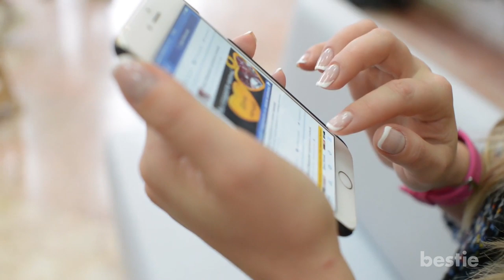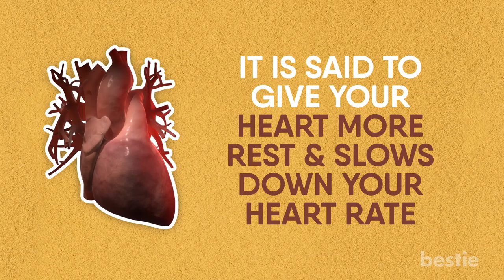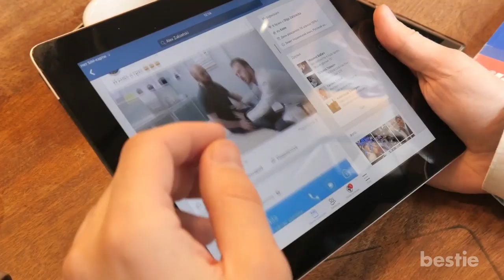18 Self Care Ways To Conquer Bad Mental Health Days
18 Self Care Ways To Conquer Bad Mental Health Days. You forget your wallet, you spill coffee on yourself right before an interview, today just makes you want to say, “Omg why me and what’s next?!” Relax and take a deep breath, you are just having a bad day. These types of days, more than most, call for a little self care.

Timestamps:
Intro - 0:00
Tip #1 Meditate: 00:42
Tip #2 Go For a Walk: 01 10
Tip #3 Journal: 01:37
Tip #4 Clean Out Your social media: 01:57
Tip #5 Take a Bubble Bath: 02:24
Tip #6 Have a Solo Dance Party: 02:48
Tip #7 Watch Funny Videos: 01:13
Tip #8 Paint Outside: 03:38
Tip #9 Avoid Alcohol: 04:03
Tip #10 Do a Legs up Yoga Pose: 04:28
Tip #11 Take A Nap: 04:52
Tip #12 Let The Music Speak For You: 05:18
Tip #13 Practice Gratitude: 05:38
Tip #14 Get Some Puppy Love: 05:58
Tip #15 Unplug: 06:20
Tip #16 Clean: 06:45
Tip #17 Get Fancy: 07:07
Tip #18 Get In The Kitchen: 07:41

Summary:
Tip #1 Meditate:  This one is one of the most important self-care habits around. Meditation is incredibly beneficial in helping to calm the mind and increase clarity and confidence. Meditation also helps you effectively manage your emotions and is linked to combating depression and anxiety. If you meditate consistently, when bad days come along you will be much better equipped to deal with them.

Tip #2 Go For a Walk: Walks can be amazing especially if you are having a bad day. Take a walk to clear your head or even go for a run. You would be surprised at how just a change in scenery can help turn your day around. Go for a walk in the park if you live in a vibrant city like Vancouver, Canada or New York City. Go ahead, take a stroll down the city streets, (after you’re done watching this video of course)!

Tip #3 Journal: Journaling is a very healthy activity that anyone could benefit from. Journaling can help you clear your head, help you make important patterns between thoughts and feelings and a great way to keep track of your goals. Writing can be a wonderful outlet and stress reliever on a bad day.

Tip #4 Clean Out Your social media: Social media is as entertaining as it is draining sometimes.If you are having a bad day cleaning your social media feeds could be a great way to guard you against toxic content. Try Following more inspirational people on social media. Their feeds are usually more positive which could be a great boost of positivity on a bad day. Let’s face it we could use more positivity in the world these days.

Tip #5 Take a Bubble Bath: Complete this with a glass of red wine, some relaxing music and you got yourself the ultimate destresser. Consider purchasing a bath caddy which conveniently stretches over your tub while holding your wine, your favourite book, and maybe even a bowl of chocolate covered strawberries. Delish! The ultimate indulgence.

Tip #6 Have a Solo Dance Party: Sometimes it takes something random to give you the boost you need to break through your bad day. Just turn on your favourite dance track and dance! This could be a healthy activity for your overall well-being giving you that healthy rush of endorphins you need on a bad day. So, close the door, put on your jammies, turn the music up and start dancing the night away!

Tip #7 Watch Funny Videos: Bad days don’t stand a chance with this one. There are tons of funny videos on YouTube and Instagram that will keep you laughing for hours so no matter how your day is going you shouldn’t have a problem finding one that makes you chuckle. There has also been a ton of research on the link between laughing and mental health. Even after laughing for just a few minutes could make you feel better for hours.

Tip #8 Paint Outside: Painting can be a very relaxing activity. Especially if it’s nice weather painting outside can be quite exhilarating. One suggestion is to purchase an easel, set it up on your porch, and maybe even turn on some nice music while you paint.

Tip #9 Avoid Alcohol:  A lot of times when we have bad days the first thing on the agenda is alcohol. We want to head straight home and tackle that bottle of wine. You don’t want alcohol to become your go-to when you have bad days as this gives birth to a very unhealthy habit that could be hard to break.

Tip #10 Do a Legs up Yoga Pose: Yes, this actually has great health benefits and is a very common yoga practice. Because your heart doesn’t have to pump as hard in this position, it is said to give your heart more rest and slows down your heart rate.